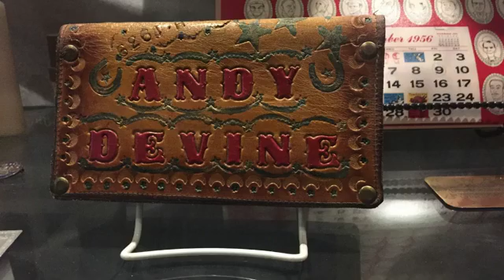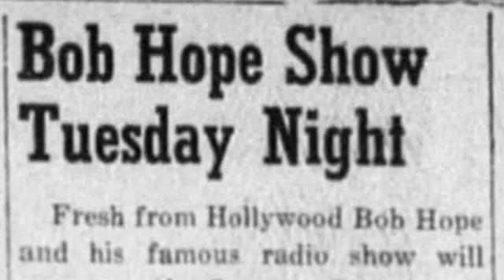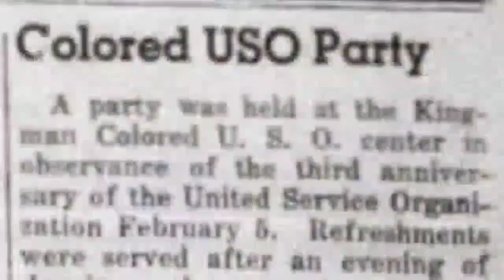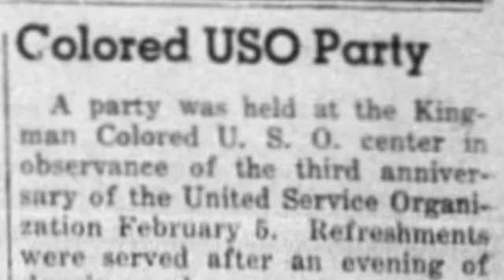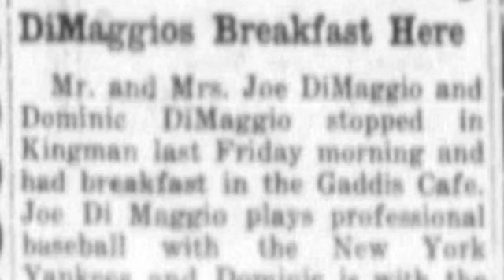Hollywood History & Cinematic Trivia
On this episode of Jim Hinckley's America Adventurers Club Live we visit with archivist Andy Sansom at the Mohave Museum of History & Arts in Kingman, Arizona. This desert crossroads community has a surprisingly lengthy connection with Hollywood. This morning we discussed movies filmed in the Kingman area, topless celebrities, and famous visitors.